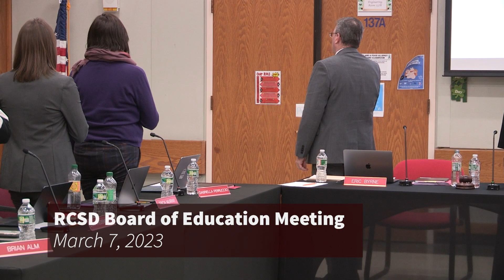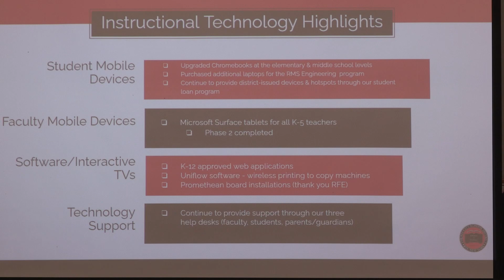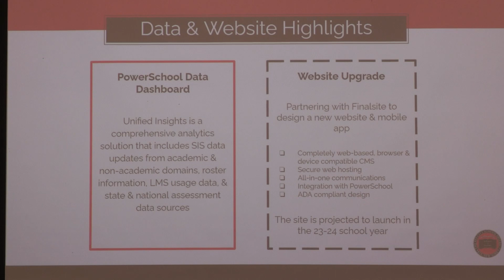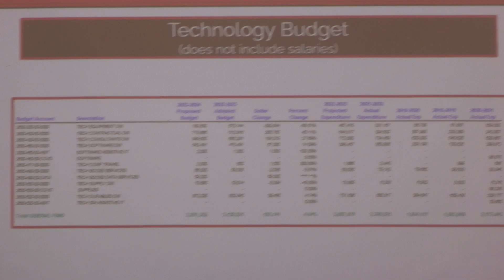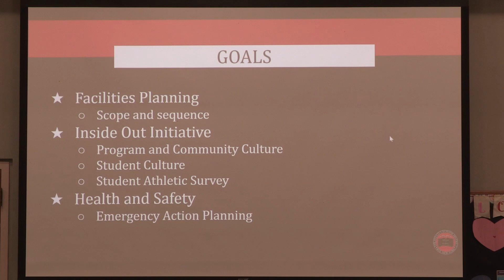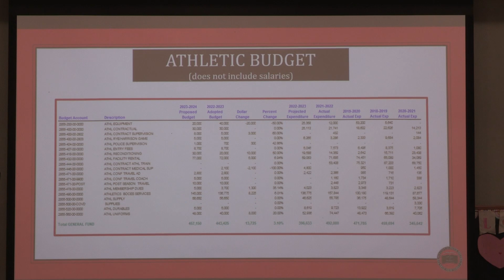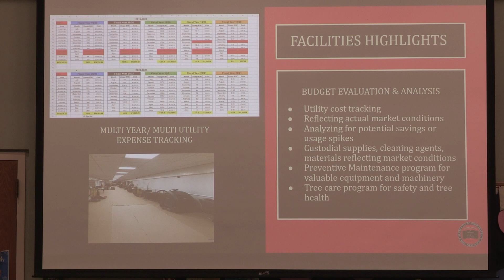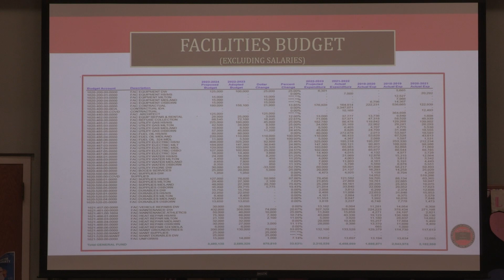Board of Education Meeting - March 7 2023